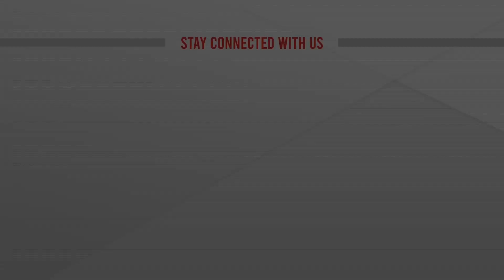দীর্ঘ সময় ধরে রাষ্ট্রক্ষমতায় থাকায় উন্নয়ন দৃশ্যমান হচ্ছে; প্রধানমন্ত্রী | Sheikh Hasina | ATN News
দীর্ঘ সময় ধরে রাষ্ট্রক্ষমতায় থাকায় উন্নয়ন দৃশ্যমান হচ্ছে; প্রধানমন্ত্রী | Sheikh Hasina | ATN News | bangla news |  bangladesh news | latest bangla  news | latest news | top bangla news